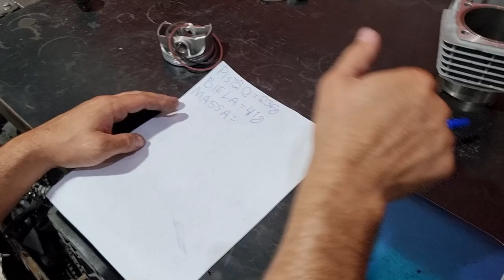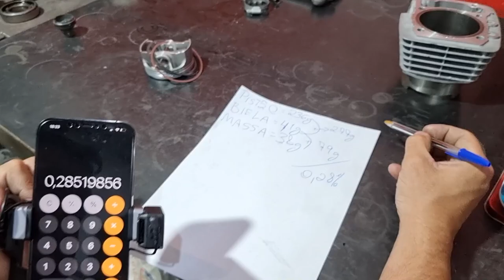BALANCEAMENTO VIRA BREQUIM MOTOR 320cc